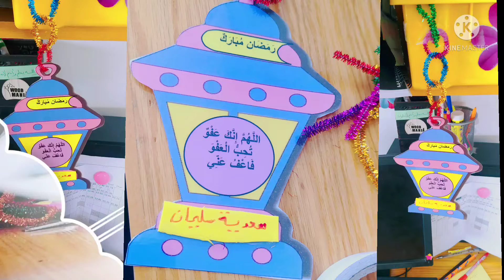أصحابى الصغيرين طلبوا فوانيس رمضان وقد كان وحوى ياوحوى ☺️ فوانيسسسسس🌜💫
فانوس رمضان
نشاط